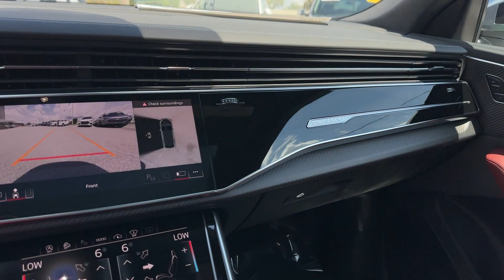2024 Audi SQ8 Prestige Clearwater, Tampa, St. Petersburg, Palm Harbor, Largo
2024 Audi SQ8 Prestige WA1CWBF19RD019881 Video